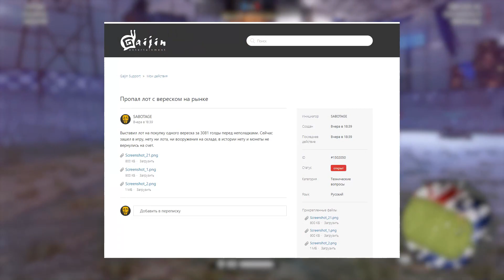Что происходит с игрой? 🟥 Вылеты, Лаги, Рынок 🟥 Crossout